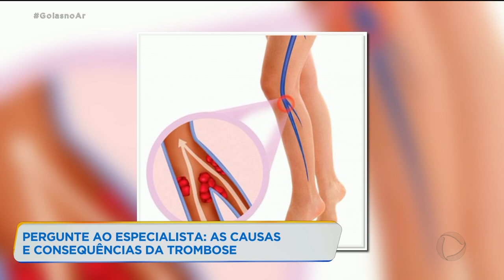PERGUNTE AO ESPECIALISTA: AS CAUSAS E CONSEQUÊNCIAS DA TROMBOSE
CHEGOU A HORA DO NOSSO QUADRO "PERGUNTE AO ESPECIALISTA" E HOJE NÓS VAMOS FALAR SOBRE TROMBOSE. QUEM VAI TIRAR AS DÚVIDAS É O CIRURGIÃO VASCULAR, FREDERICO MESQUITA GOMES.